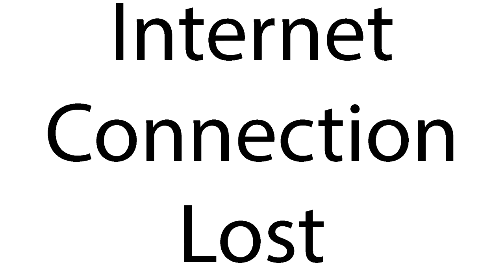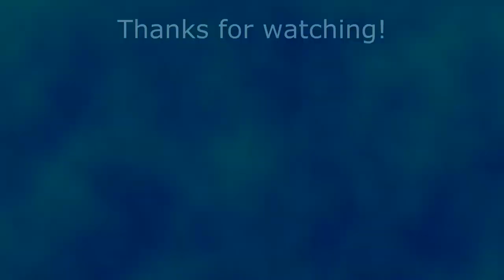Steam Vs GOG Part 4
Part 4 of the Steam Vs GOG series
First time I use my webcam to record